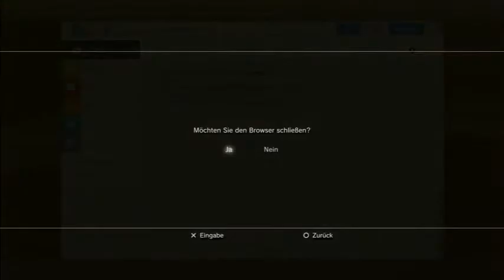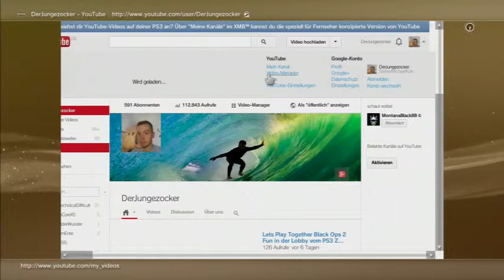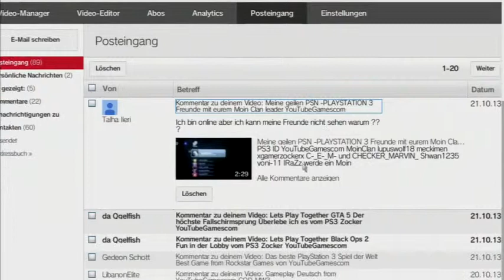Lets Play Together GTA 5 German Multiplayer dass Schwein ist los vom PS3 Zocker YouTubeGamescom 480p